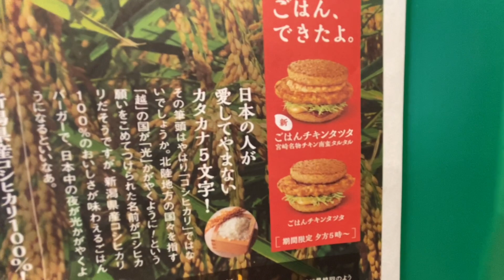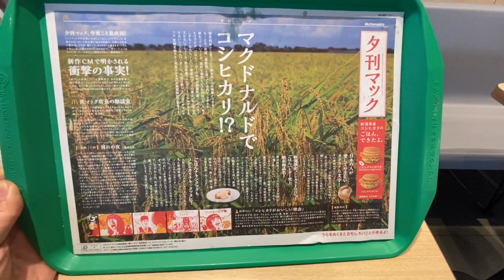MACDONALDS DO JAPÃO E SEUS LANCHES CURIOSOS 🇯🇵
Fala família! Nesse vídeo vou mostrar alguns lanches que só são vendidos no Macdonalds do Japão!